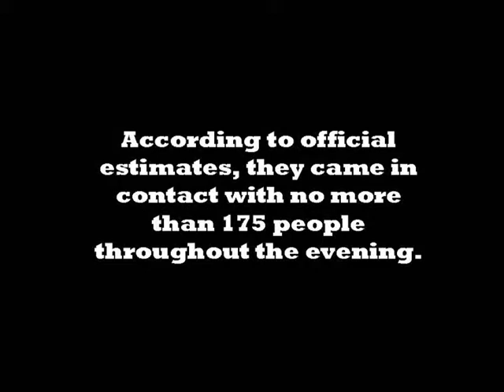Second Hand Fame - The Aftermath (7 of 8)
Chapter 6 of the documentary "Second Hand Fame", which immortalizes the dreams of 4 Lakeway, Texas men as they dress up as the 70's glam-metal band KISS.